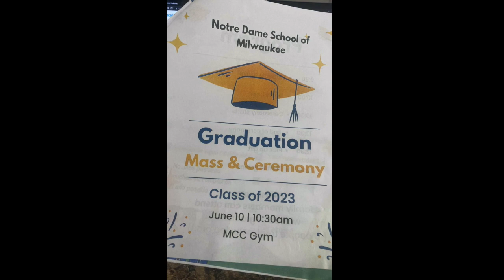Johnny's 8th Grade Graduation 2023